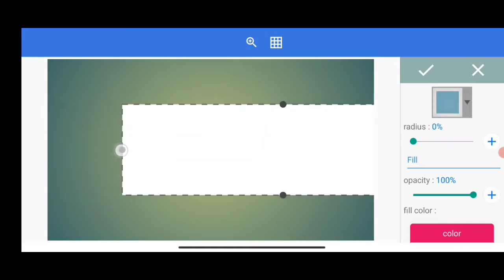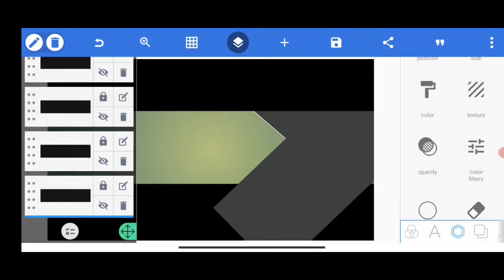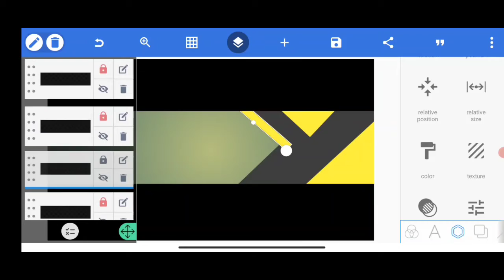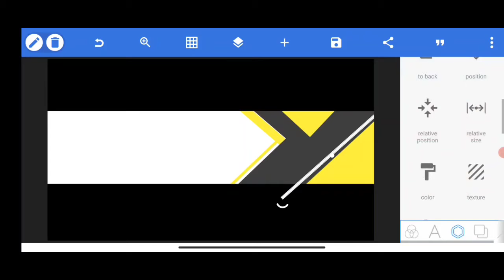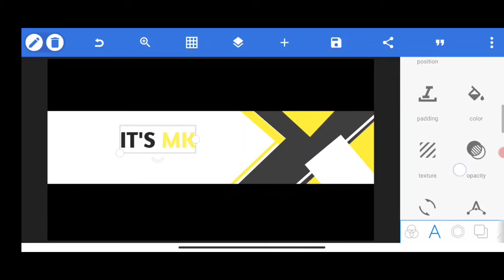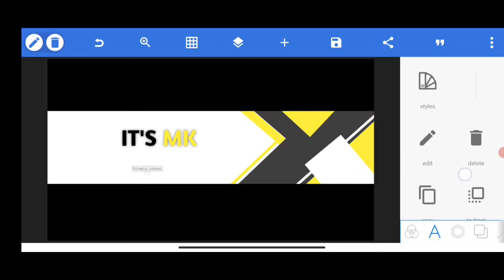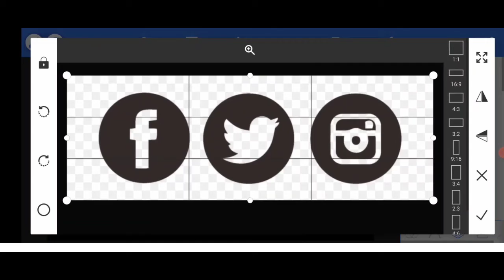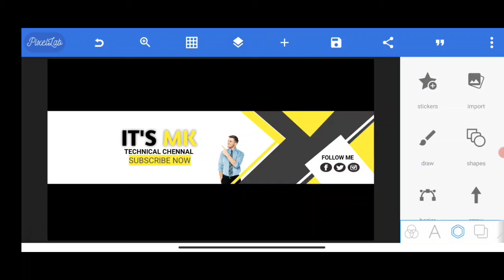|| How make to YouTube▶️ channel banner In pixellab||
YouTube channel banner in pixellab
YouTube channel ka banner
YouTube channel banner kaise banaye
YouTube channel banner Kaise banaye Pillaxlab se
YouTube ka baner
YouTube ka chennal ka baner kaise banaye pixellab se

▀▄Download from👇
      face, insta, & twitter

▄▀ Download from👇
             Man Png👇